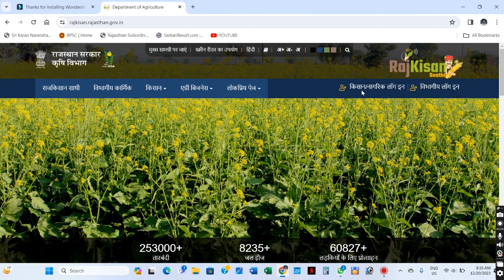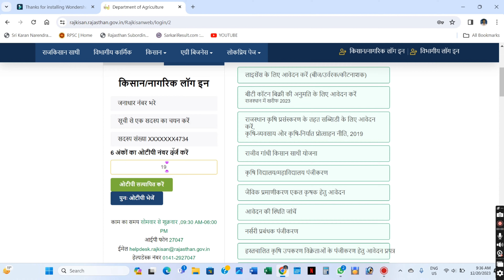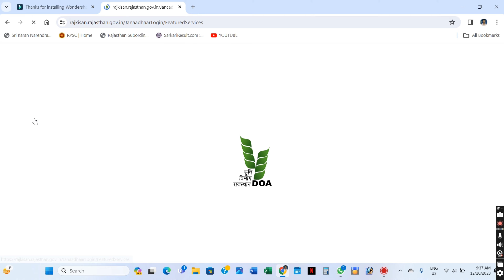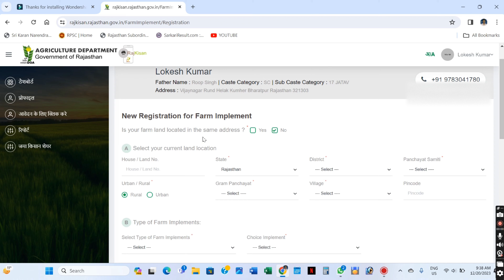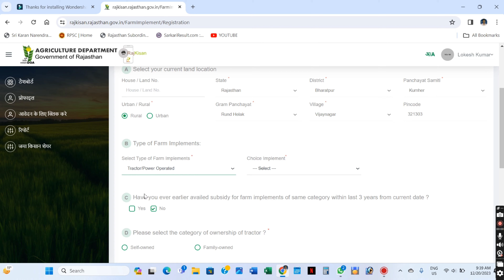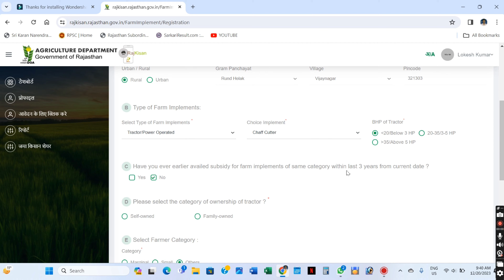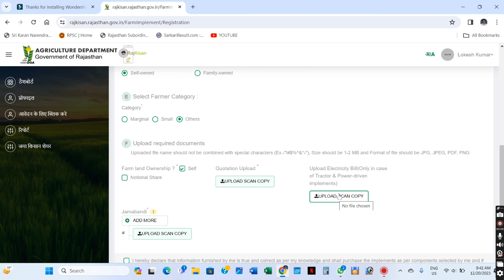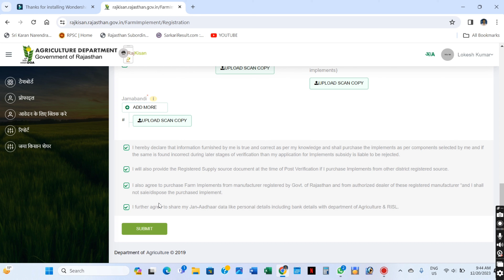Chaff Cutter Subsidy in Rajasthan (कुट्टी की मशीन पर अनुदान ) Farm Implement Subsidy in Rajasthan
Our channel is about Agriculture related. We cover lots of cool stuff such as farming solution, agriculture education and online classes for various examination

Lokesh Kumar
TEAM
AGRIPEDIA INDIA